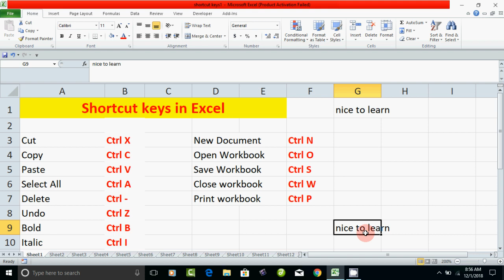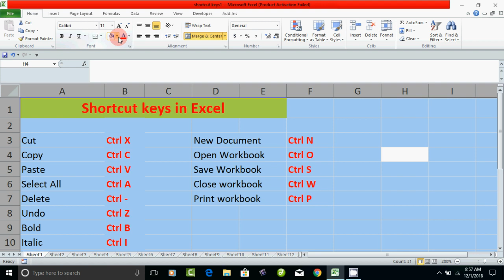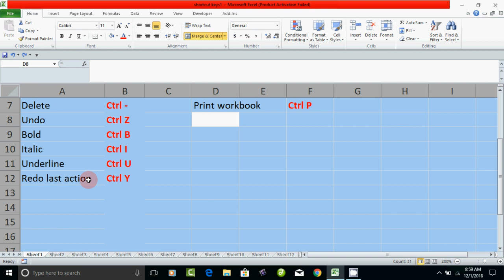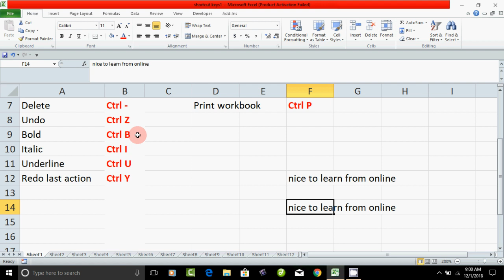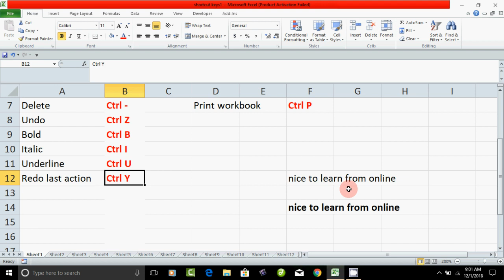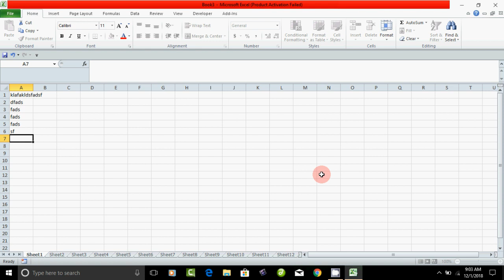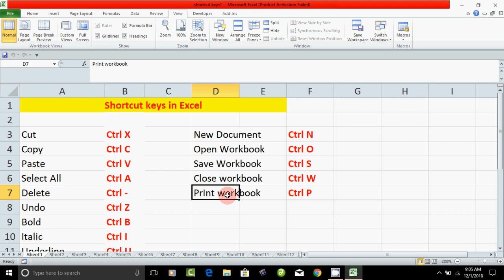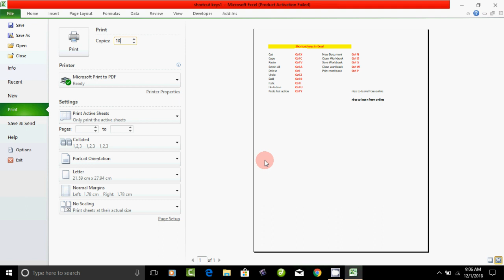Shortcut Keys in Excel